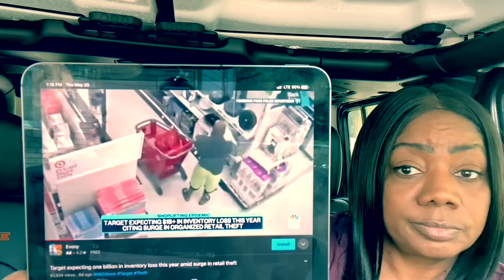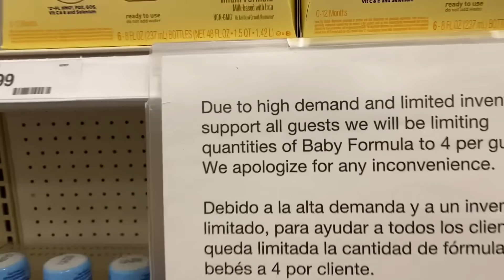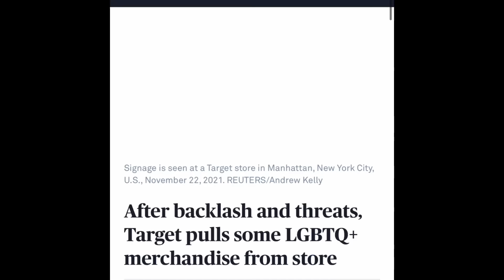WARNING! TARGET IS IN TROUBLE- CLOSING STORES SOON- LOST 9 BILLION IN A WEEK | FORMULA SHORTAGE 2023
Warning! TARGET MAKING CHANGES FOR SELLING THIS- FORCED TO CLOSE STORES

TIME STAMP

❤️👉🏽 Promo: 10% dry&warm 100 ye warranty